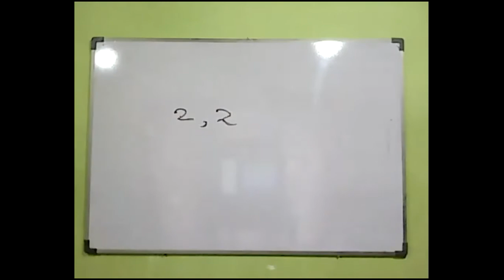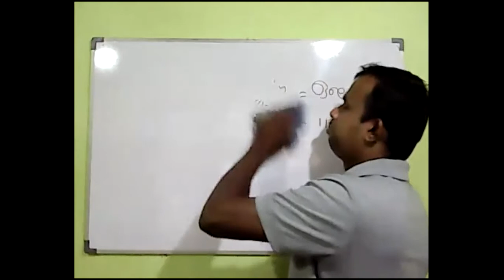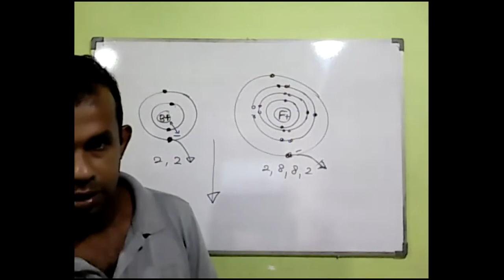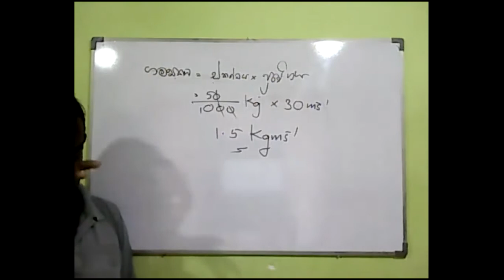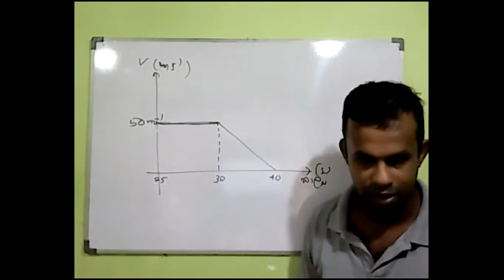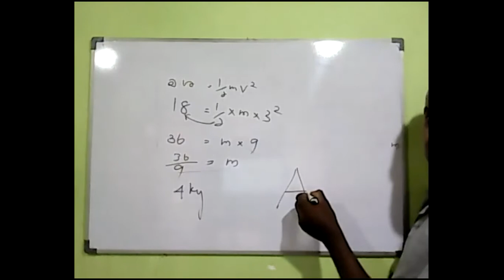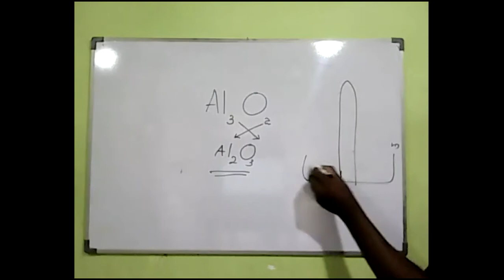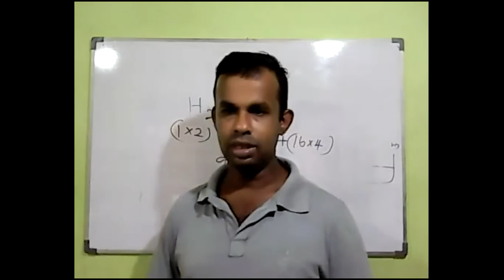Grade 10 Science part 3